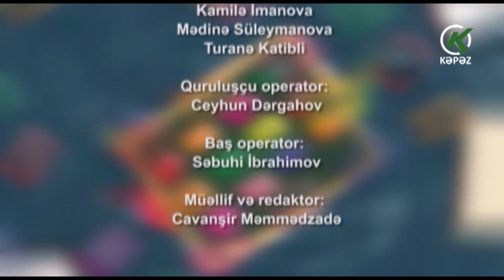Məktəbdən qalanlar #16 ARIÇI, IT MÜTƏXƏSSİSİ, PEDAQOQ, MONTAJÇI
Sadə məktəb sualları sizə asan gəlməsin, kamera qarşısında adam hətta adını da unuda bilər. Bu dəfəki qonaqlar: Gəncə Arıçılar Assosiasiyasının sədri Füzuli Verdiyev, pedaqoq Əsmər Şərifova, video montajçı Tural Əbilov, İT mütəxəssisi, "Milli Dəstə" azarkeş dəstəsinin sədri Şamil Mustafayev